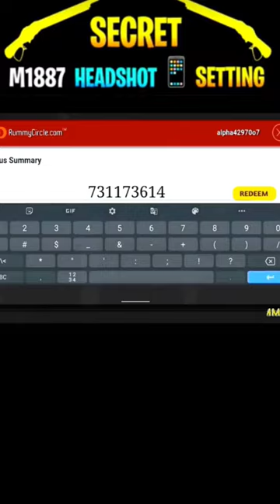Secret M1887 Headshot Trick | Shotgun Headshot Trick In Free Fire | One Tap Headshot Trick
M1887 headshot trick | shotgun headshot trick in free fire | onetap trick | khuni gamers

New Secret One Tap Trick !! M1887 ONETAP TRICK  !! M1887 Se Onetap Kaise Mare - Khuni Gamers

search title:_
Free fire shotgun headshot trick
Free fire shotgun headshot
M1887 se headshot kaise mare
Shotgun one tap headshot trick in free fire
M1887 one tap headshot trick
Khuni gamers
ff shotgun headshot trick
ff m1887 headshot trick
ff me shotgun se headshot kaise mare
ff me headshot kaise mare
Free fire me shotgun se headshot kaise mare
Shotgun headshot setting
free fire auto headshot trick
free fire m1887 auto headshot trick
free fire me one tap headshot kaise mare
free fire me desert eagle se headshot kaise mare

Queries Solved-

1. New m1887 one tap headshot trick 2023
2. One tap headshot trick m1887
3. M1887 one tap headshot trick handcam
4. New one tap headshot settings
5. Headshot trick m1887 free fire
6. Free fire new headshot trick
7. New m1887 one tap headshot Setting
8. Free fire headshot setting
9. One shot headshot trick without gunskin
10. Shortgun one tap headshot trick
11. New one tap headshot trick
12. Khuni gamers one tap headshot trick 2023

1.Garena Free Fire Indonesia Live
2.Garena Free Fire Brazil Live
3.Garena Free Fire Brasil Live
4.Garena Free Fire India Live
5.Garena Free Fire Singapore Live
6.Garena Free Fire Thailand Live
7.Garena Free Fire Nepal Live
8.Garena Free Fire Bangladesh Live
9.Garena Free Fire Latin Live

how to become a fastest player in freefire
pro player kaise bane
ONETAP TRICK

RADHE RADHE 💕